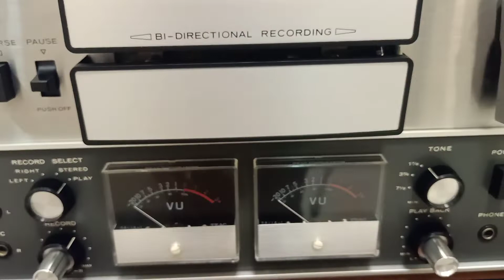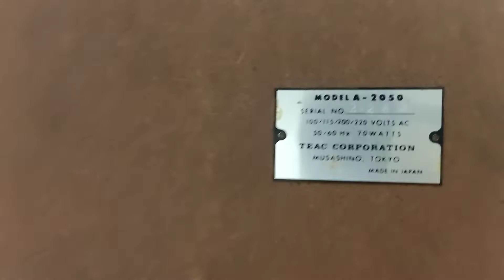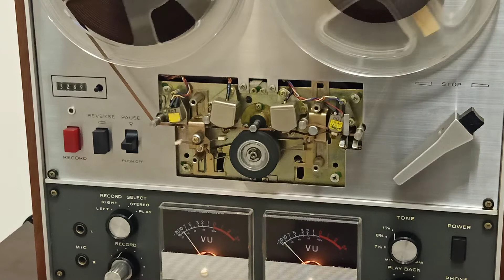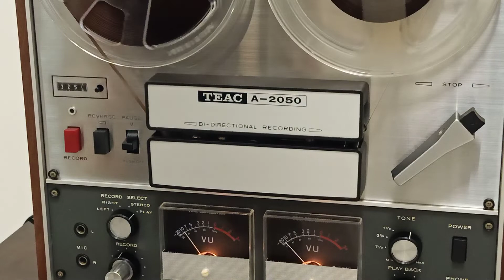ĐÃ GIAO LƯU . ĐẦU CỐI TEAC A - 2050 NGUYÊN THÙNG SỐP . LH : 0908217658 HUY VŨNG TÀU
ĐẦU CỐI TEAC A - 2050 NGUYÊN THÙNG SỐP . LH : 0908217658 HUY VŨNG TÀU . GIAO LƯU VÀ SHIP HÀNG TOÀN .